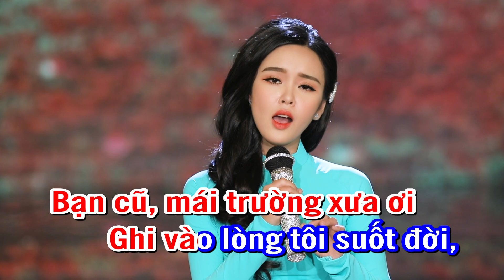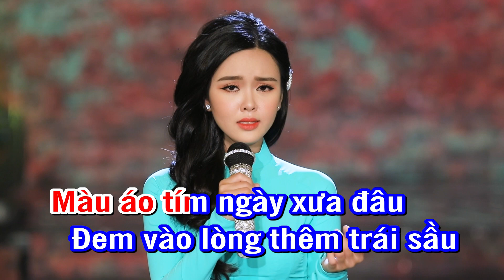KARAOKE Hạ Buồn - KARAOKE TONE NỮ - Nhạc Bolero Karaoke Beat Nữ Hay Dễ Hát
Mượn một ca khúc viết lên tâm sự
Biết bao nỗi niềm phút giây tạ từ
Hình dáng những người thân yêu,
Xa rồi để thương nhớ nhiều
Giờ biệt ly ôi thấy đìu hiu!

Nhìn nhau không nói mắt rưng rưng buồn.
Xót thương xác phượng tả tơi bên đường.
Bạn cũ, mái trường xưa ơi!
Ghi vào lòng tôi suốt đời,
Ngậm ngùi đành câm nín mà thôi!

Tôi vẫn nhớ sân trường và cây đa,
Nhớ một ông giáo già, nhớ bạn bè hôm qua.
Bao kỷ niệm nhắc lại khi hè đến,
Ngày xưa ơi! Nhớ mãi không quên.

Thời gian ngăn cách chúng ta trong đời.
Nhớ thương rất nhiều nói không nên lời.
Màu áo tím ngày xưa đâu?
Đem vào lòng thêm trái sầu
Hạ buồn ơi! Nhớ mãi ngàn sau.
♫ CHÚC CÁC BẠN NGHE NHẠC VUI VẺ ♫
Ghi hình tại sân khấu MP FILM
Đạo Diễn: Lưu Huỳnh Lâm
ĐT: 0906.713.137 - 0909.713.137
Hòa Âm - Studio: Lý Công